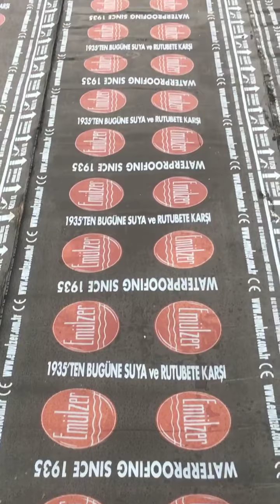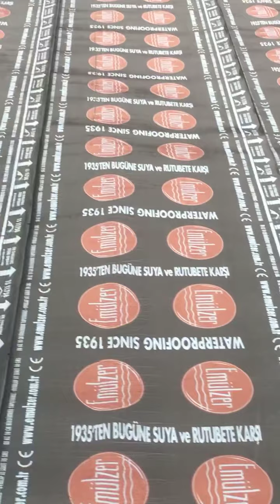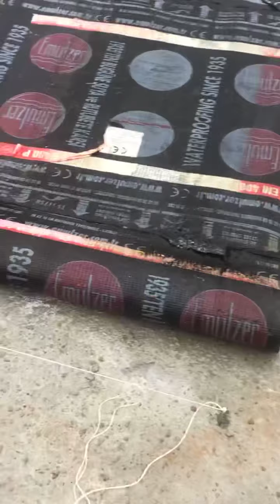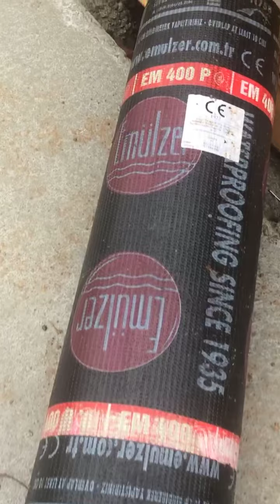Anahtar teslim temel su izolasyon yalıtımı..müstakil ev temellerinin vezgeçilmez uygulaması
Temel yalıtımı 4 mm su yalıtım mebranı emülzer.
Temel ve perde arası yalıtım malzemesi şişen bant uygulaması yapılacak.
perdelerde yüzey temizliği yapıldıktan sonra 4 kg /m2 sarfiyatla uygulanacak.Sonrası ısı yalıtım 3 cm xps ve drenaj levhasıyla korumaya alınıp toprak dolgusu yapılacak